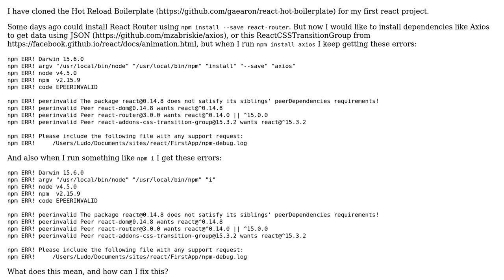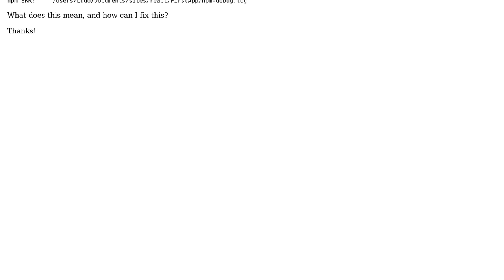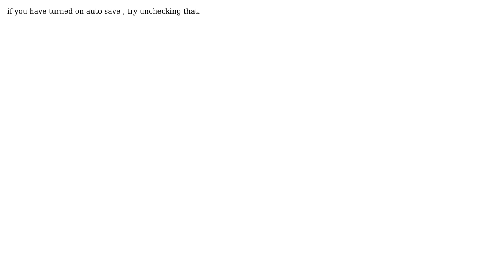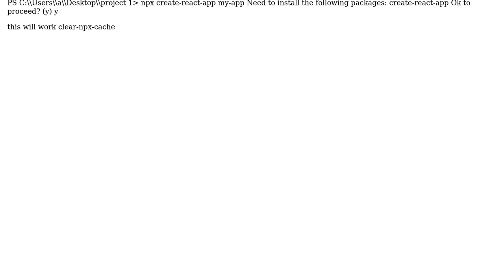Can't install anything with npm (react) (3 Solutions!!)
Can't install anything with npm (react)

With thanks & praise to God, and with thanks to the many people who have made this project possible! | Content (except music & images) licensed under CC BY-SA | Music | Images & others | With thanks to user pavan kumar v user manish kr user coder14 user BradByte and the Stack Exchange Network Trademarks are property of their respective owners. You are responsible for your own actions.